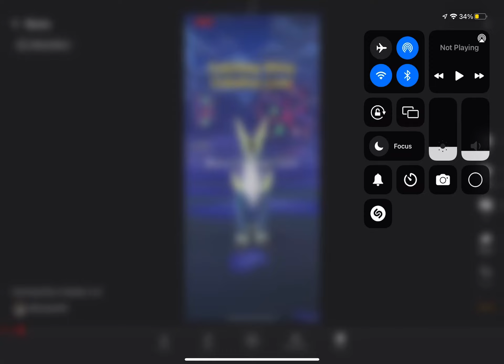Bro this guy keep say oh my god i found shiny avalugg